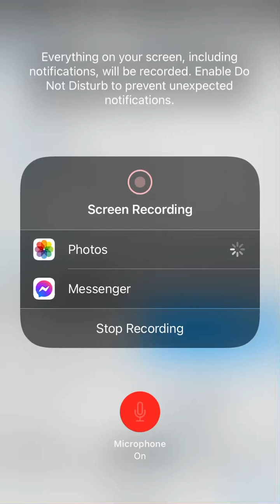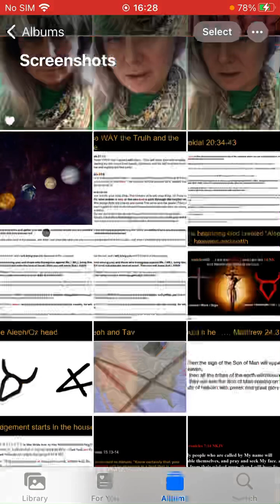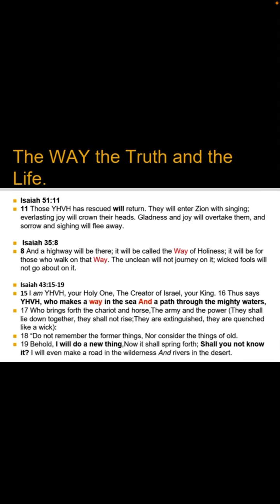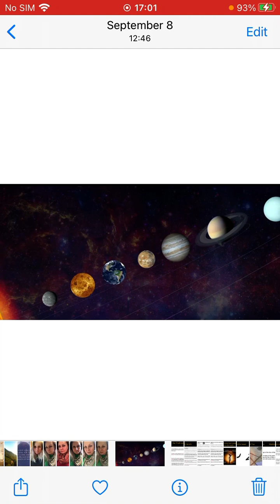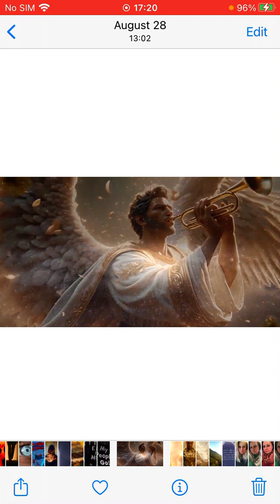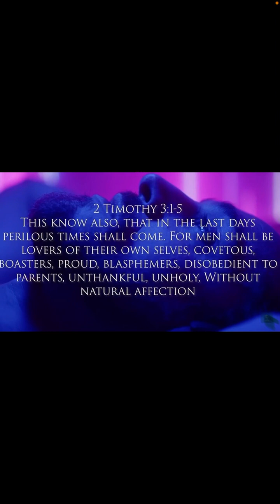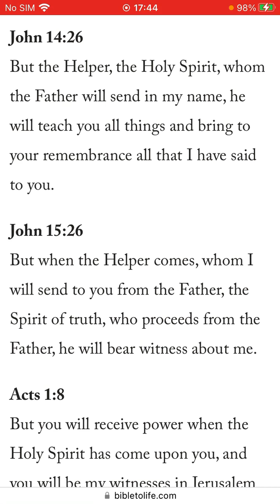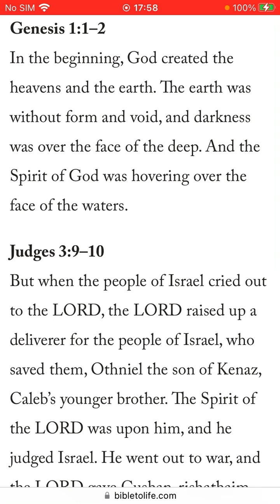HOLY SPIRIT is SPEAKING to anyone listening 9/20/24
Shalom to all my Family and Friends and anyone who loves Yeshua or Jesus Christ of Nazareth.

Thank you very much for all your support and encouragement and Thumbs Up. I truly appreciate it each and every single one of you.

Please write me what you would want to hear about or learn about.

What do you think Sign of Jonah means to you or your family? Us as a Church? USA?

Did you Repented and Lamented as YHWH commands us to do in the Book of Jonah?

I love you very much. Hugs.
- Anna “Shymon”  : )

All Glory and Honor to Yeshua Hamashiash who gave us another truly full filled Prophecy from The Most High YHWH and it was made manifest on August 28, 24.
Rod of Iron Prophecy.
Please get ready if you haven’t already.
Begin by reading Book of Jonah.
Read Book of Nahum. Sins of Nineveh are described in detail in Book of Nahum.
Both books are less than 5 mins to read.
You are fully responsible for Praying and Lamenting while Fasting as YHWH commands. USA depends on it.
Our Church depends on it.
Our American children depend on it.
We must slow this down.
Judge began within the House of God. That is The Rod of Iron prophecy as well that all judgments world wide are beginning as we speak at this time September 20, 24.
Many desire USA fall. Repent and wail for USA sins please. We need more time for our family members and for Jews to be Saved world wide.
With our Jews we are going no where!
From Jews comes SALVATION!